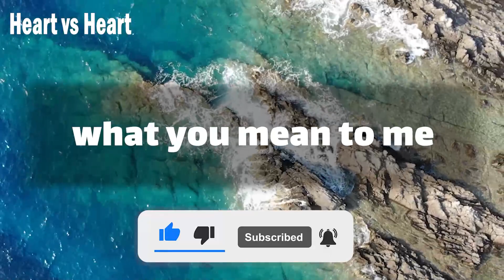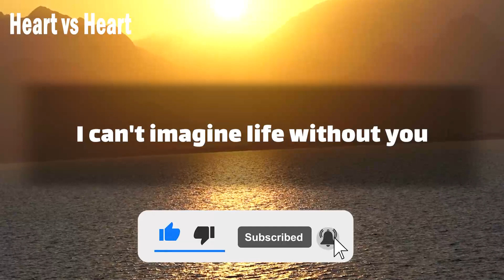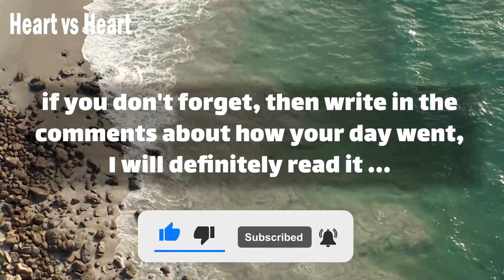🥺💜 dm to df message 💌 let me hold your hands.. 😪❗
Text👇 💞🧡💝
babe
if all the beautiful emotions ever known to mankind
 were put in a jar and mix it together
 it would result is a lovely connection
 called a love
matter how much time we spend together
you will never understand
all my life I have always done
 what my heart told me to
 I wouldn't have it any other way
 because it led me to you
I love you
my six-word love story
 I can't imagine … (Continue in video 😍💟)
playlist👇 Message
⚡ TimeStamps Chapters⚡
00:00 LOVE
00:01 beginning of love
00:50 Message
divine masculine  💟
dm df 🤍
dm message to df today 💝
dm tarot 💞